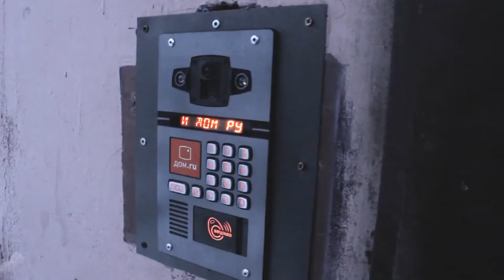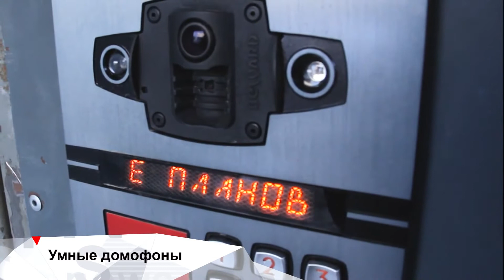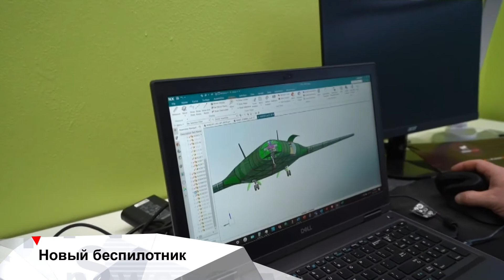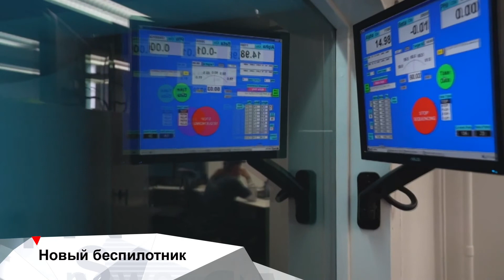В Челнах установят 7000 умных домофонов INEWS #260 от 21.02.22.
0:47 - В Набережных Челнах устанавливают умные домофоны
2:08 - Россияне стали чаще играть в онлайн-игры
2:10 - В Америке тестируют беспилотник необычной формы